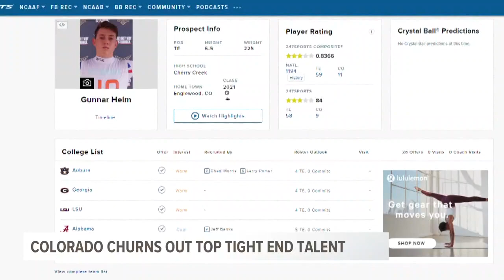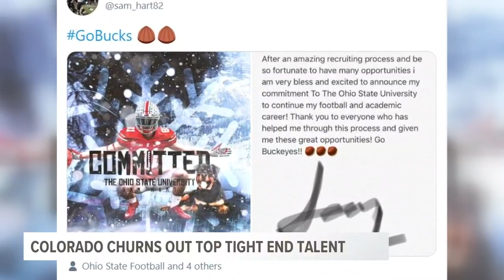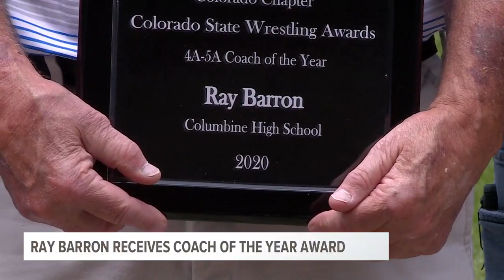Saturday morning Prep Rally (5/30/20)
Catch up on the latest high school sports with the Saturday morning Prep Rally!